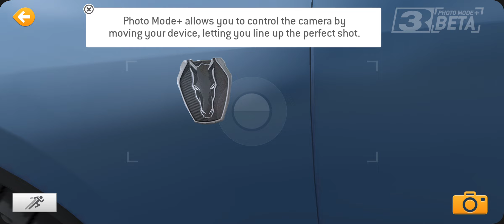Easiest way to get Ford Mustang Dark Horse | Real Racing 3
Recorded with Galaxy S21 Ultra 5G

Ford Mustang Dark Horse
Maplethorpe Tyres
Limited Time Series

Upgraded PR: 59.8
Upgrades: 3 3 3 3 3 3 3
Cost: 324 Gold & R$ 1,802,900

Total 55 golds can be earned when finished